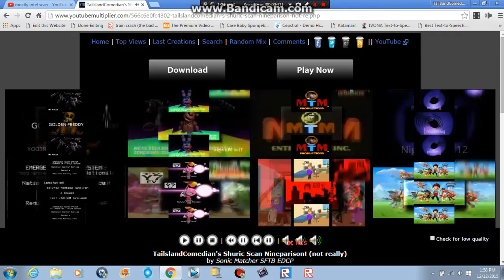TailslandComedian's Shuric Scan Nineparison! (not really)